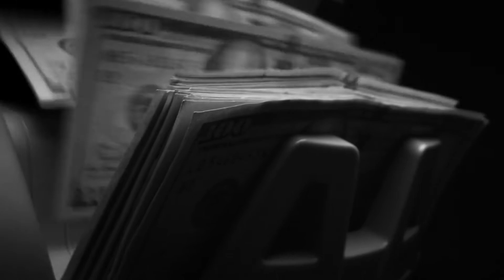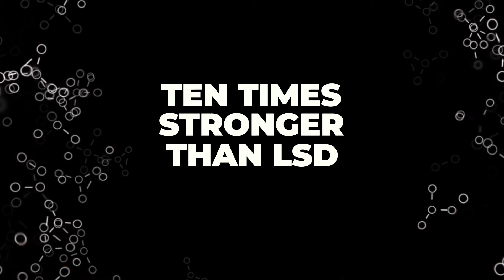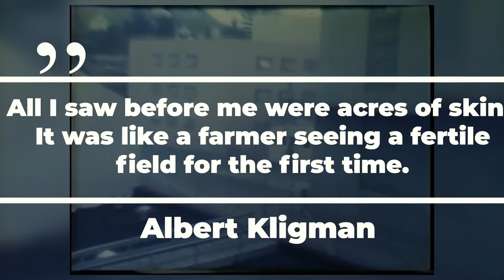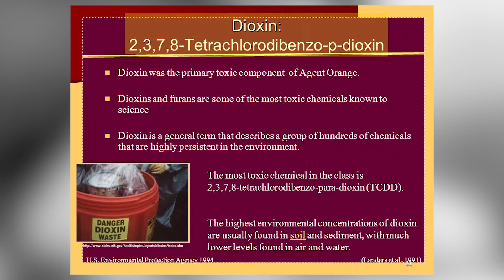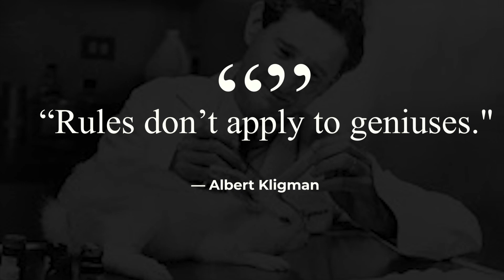The Destructive Dermatologist: Albert Kligman's Holmesburg Prison Experiments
In 1963,  an inmate at the Holmesburg Prison in Philadelphia by the name of Al Zabala would hear of the studies being conducted by the University of Pennsylvania. These studies included a range of different tests such as powders, eye drops, face creams, deodorant, toothpaste and liquid diets.

Later these tests would be known as the Holmesburg Prison experiments overseen by Albert Kligman.